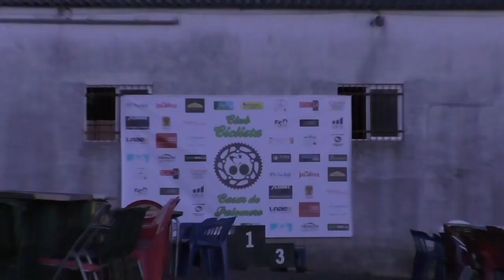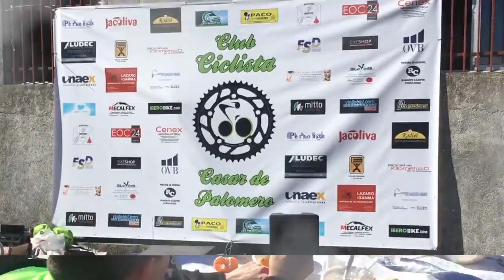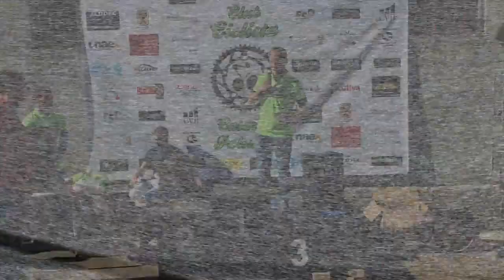IV BTT Judía Homenaje a 'Lale' Cubino Casar de Palomero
Video de la 4ª edicion de la marcha BTT Judia.
Edicion especial en homenaje al "Lale" Cubino.